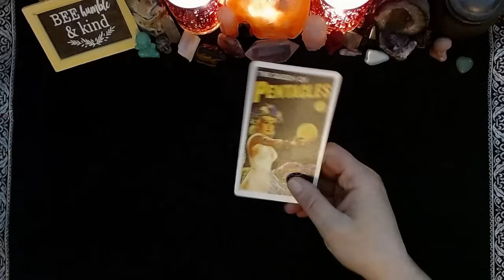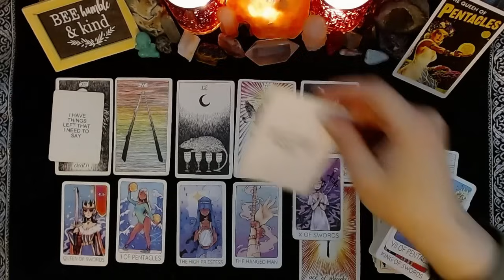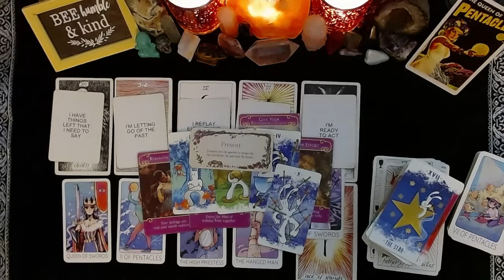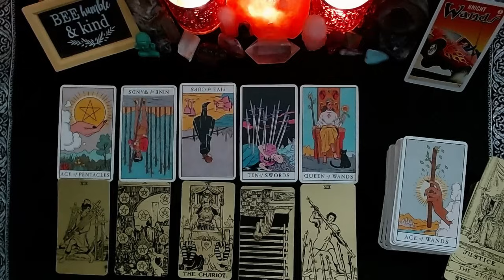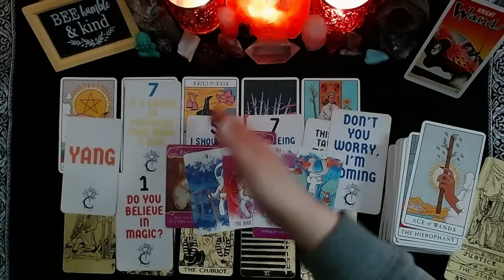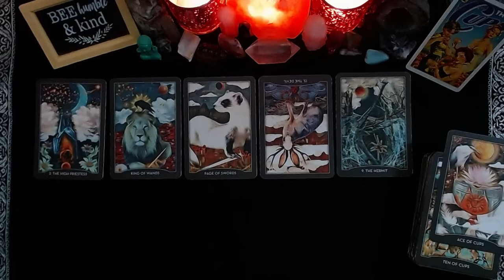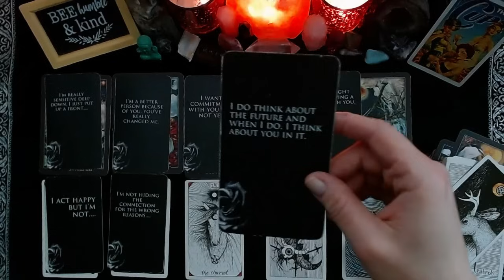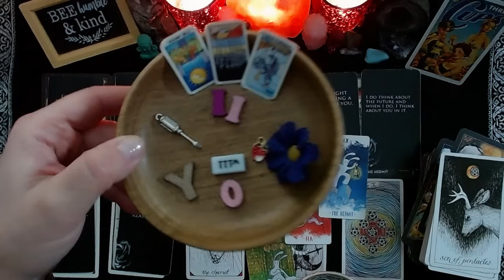💞SOULMATES IN SEPARATION: HOW DO THEY FEEL & WILL THEY EVER REACH OUT❤️‍🔥|🔮CHARM|TAROT PICK A CARD🔮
CONGRATULATIONS TO THIS MONTHS WINNER!!

⏳TIMESTAMPS⏳
📍PILE 1) 1:48
📍PILE 2) 15:03
📍PILE 3) 28:05

Please join me on my Instagram page!

God Bless!

(Some)Decks Used:
Food Fortunes
Wildwood Tarot
Romance Tarot
BixTarot
Impressionist Tarot
Prism Tarot
Deviant Moon Tarot
Legends Tarot
Familiars Tarot
Happy Tarot